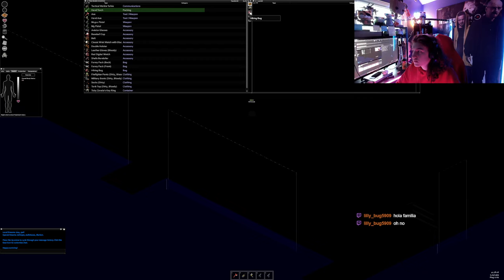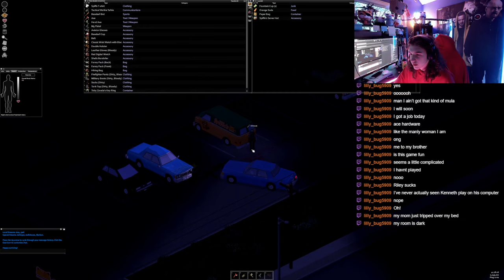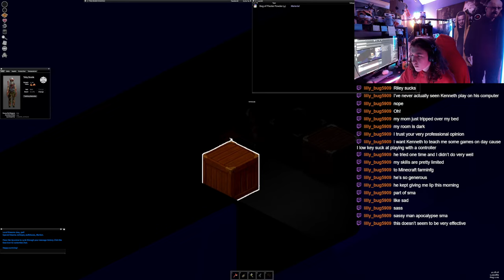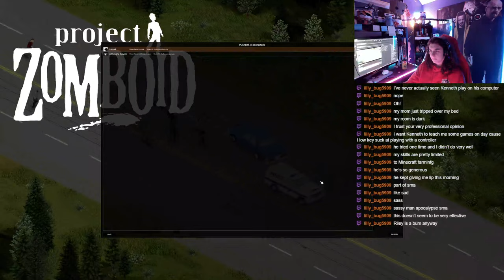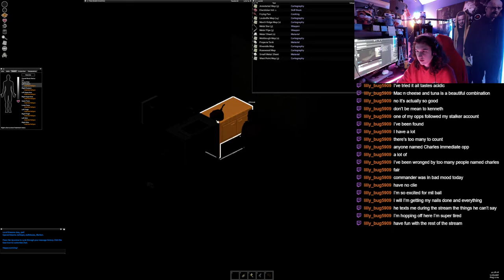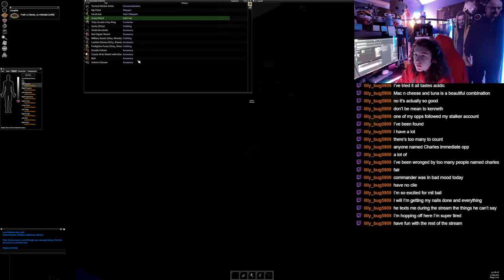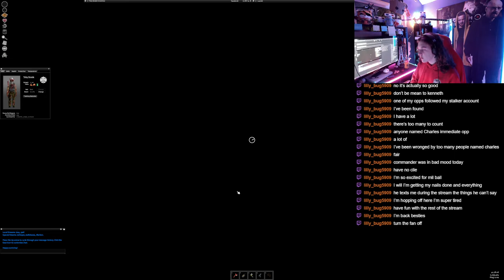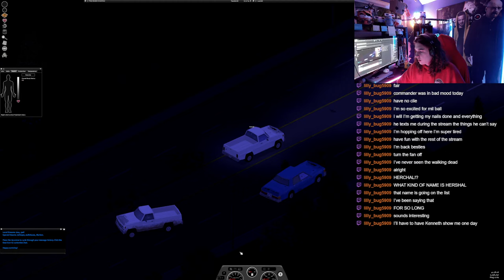Conquering Muldraugh | Project Zomboid